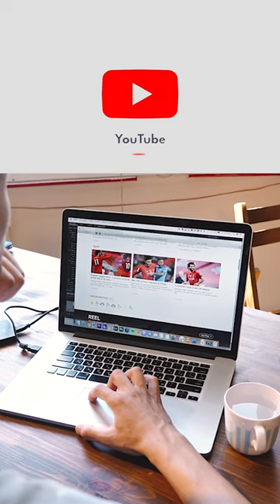Youtube New Update 2021 | Youtube New Features | Youtube New Terms and Conditions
Youtube new update 2021. 4 types of ads banned. Why made this rules? When start this rules? Youtube have a good thought on our people's. So, Youtube new rules, terms & conditions update monthly once. Because reduced our society bad issues. Now going on every childrens class going on online. That time many children using youtube video. Adult also watching youtube. That's why YOUTUBE take like this decisions. Don't afraid. It's good for you life health.

Youtube new features is good for our life. Youtube update also make it easier thing. Must follow youtube new terms and conditions.

You can get clarity to my video. Must Wear "HEADSET or EARBUDS" get good experience. Are you Mobile User click "FULL SCREEN"
Get good video quality.

youtubenewupdate youtubenewterms&conditions youtubenewupdate2021 4adsbanned why? when?